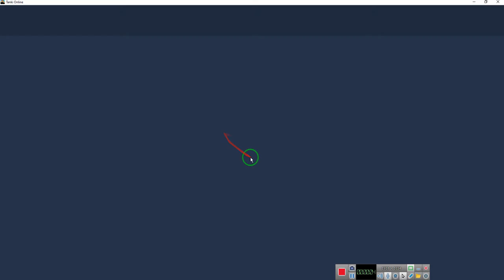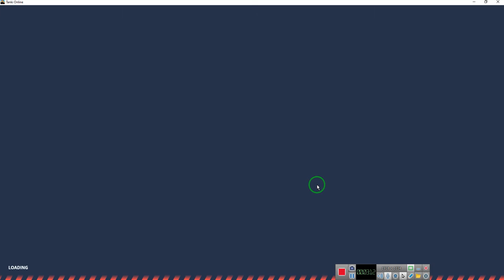Tankionline 50+ container open